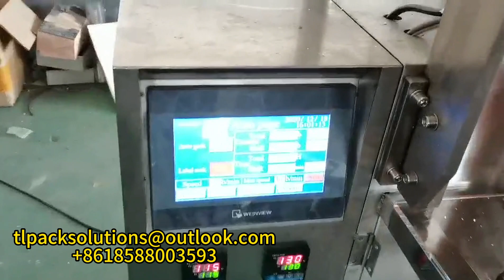Measuring Cup Packaging Machine - Packaging Popcorn Demo 2, Food Packaging, Buy Packaging Machine